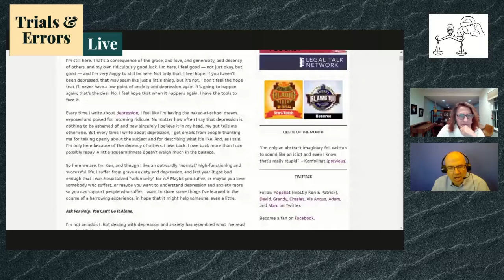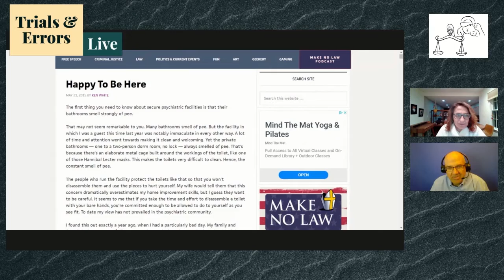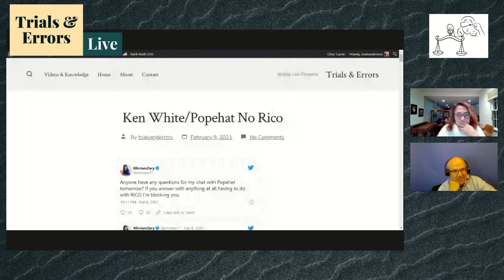Social Media Free Speech Debate: Interview w/ Popehat on Free Speech, Mental Health, and Racism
Popehat returns for part 2.  The Social Media Free Speech Debate is ongoing and heated. This session gets a little more personal.

Ken shares his experience with mental health. A taboo in the legal profession when it should never be. The current legal trend is to force attorneys to report any mental health treatment when applying for the bar. The encourages applicants to share less, not more.

Ken and Mirriam also talk criminal justice reform and racism in the criminal justice system. Ken also shares growth on free speech and how his views have evolved over the years.

Social media is here to stay, that is for sure!

Come watch these two TwitterTitans duke it out.

Popehat is on Twitter @popehat.

Mirriam is on Twitter @mirriam71

Oh and LEAVE A BUNCH OF COMMENTS!